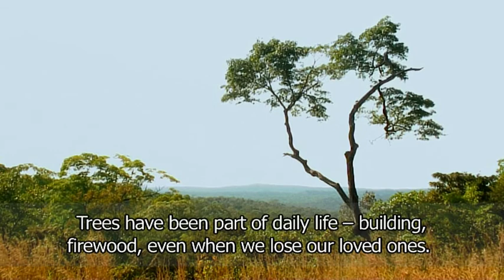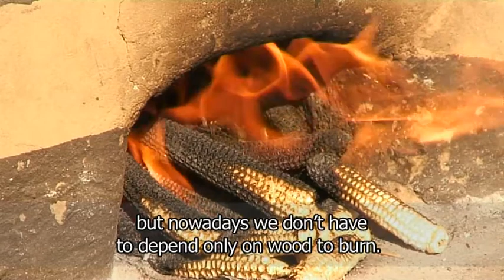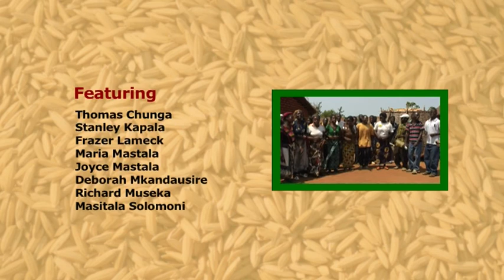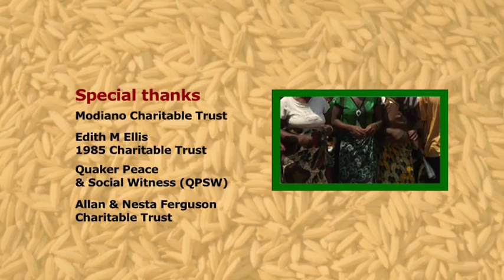TREES & STOVES Farming Our Wealth Part 2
This is all about saving wood - an important issue in Africa right now. We were keen to make the film entertaining and relevant to the rural farmers and audiences in malawi certainly seemed to enjoy it. It features tree planting demonstrations, brick stove building and also a little comedy for good measure!